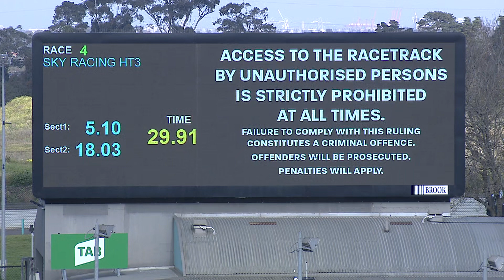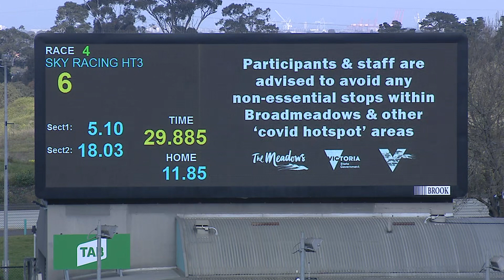MEP WED 08 JUL 20 R4